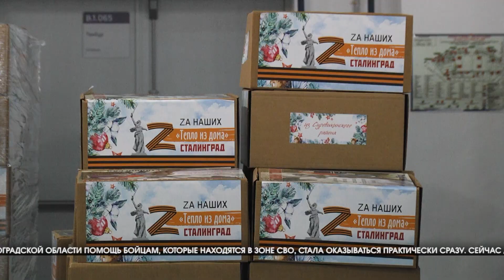Участники СВО и их семьи получают в Волгограде поддержку по 30 направлениям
Губернатор Волгоградской области Андрей Бочаров провел заседание регионального оперативного штаба и областной призывной комиссии, на нем обсудили работу по поддержке участников специальной военной операции и их семей.